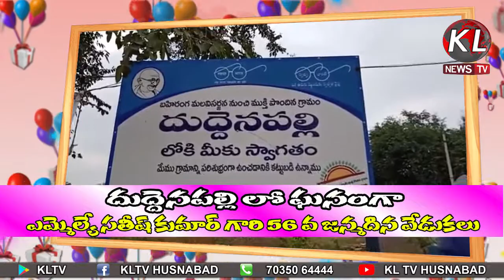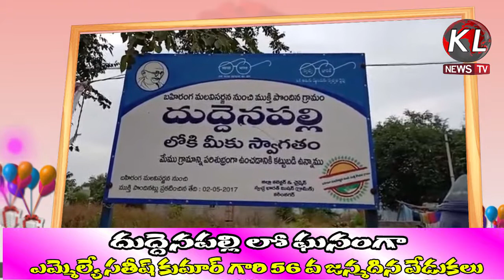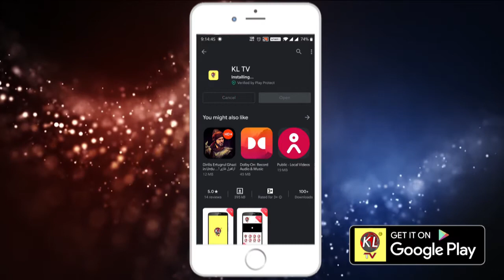దుద్దెనపల్లి గ్రామంలో ఎమ్మెల్యే సతీష్ కుమార్ గారి 56 వ జన్మదిన వేడుకలు ఘనంగా నిర్వహించారుKLTVNEWS